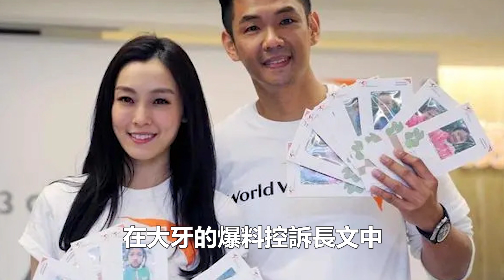陳建州身敗名裂！5名證人出庭證實他騷擾大牙，細節曝光令人震驚！前經紀人也出面！